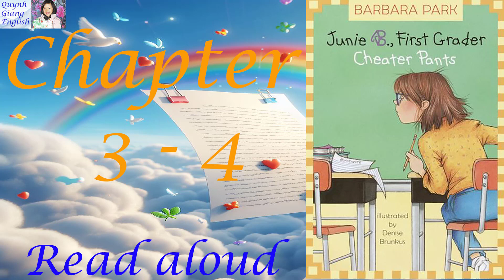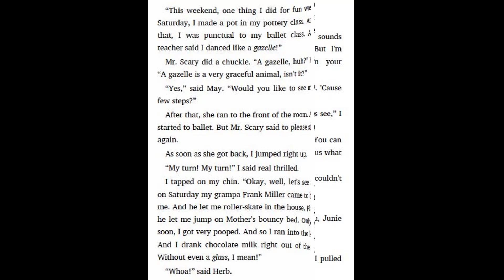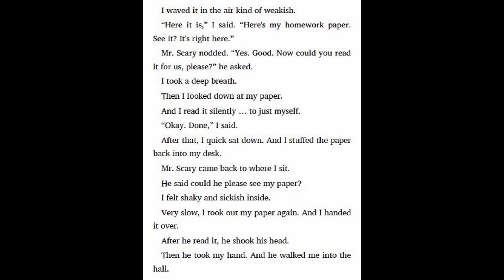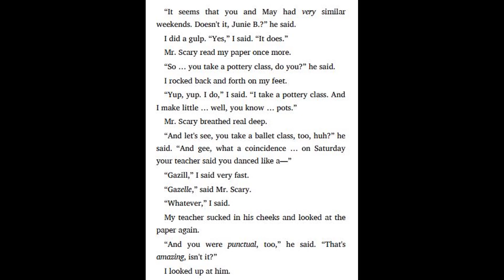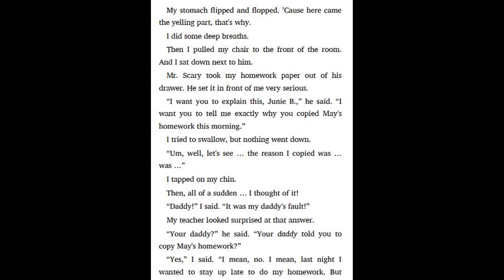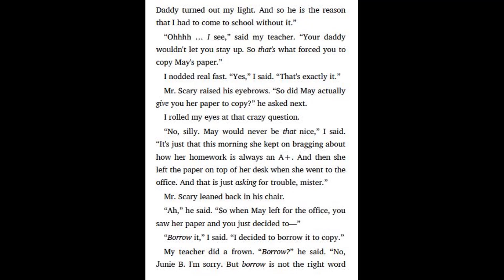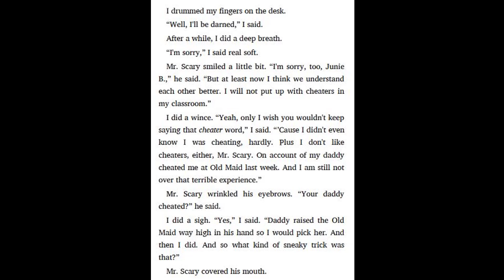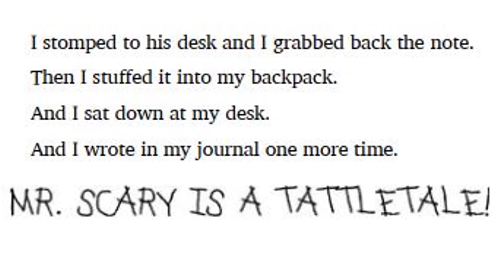Junie B. First Grader Cheater Pant by Barbara Park - chapter 3 - 4 | Read aloud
19. Junie B. First Grader Boss of Lunch by Barbara Park - chapter 7 - 9 | Read aloud
19. Junie B. First Grader Boss of Lunch by Barbara Park - chapter 5 - 6 | Read aloud
19. Junie B. First Grader Boss of Lunch by Barbara Park - chapter 3 - 4 | Read aloud
19. Junie B. First Grader Boss of Lunch by Barbara Park - chapter 1 - 2 | Read aloud
17. Junie B. Jones is a Graduation Girl by Barbara Park - chapter 7 - 9 | Read aloud
17. Junie B. Jones is a Graduation Girl by Barbara Park - chapter 5 - 6 | Read aloud
17. Junie B. Jones is a Graduation Girl by Barbara Park - chapter 3 - 4 | Read aloud
17. Junie B. Jones is a Graduation Girl by Barbara Park - chapter 1 - 2 | Read aloud
16. Junie B. Jones is Captain Field Day by Barbara Park - chapter 7 - 8 | Read aloud
16. Junie B. Jones is Captain Field Day by Barbara Park - chapter 5 - 6 | Read aloud
16. Junie B. Jones is Captain Field Day by Barbara Park - chapter 3 - 4 | Read aloud
16. Junie B. Jones is Captain Field Day by Barbara Park - chapter 1 - 2 | Read aloud
15. Junie B. Jones has a peep in her pocket by Barbara Park - chapter 7 - 8 | Read aloud
15. Junie B. Jones has a peep in her pocket by Barbara Park - chapter 5 - 6 | Read aloud
15. Junie B. Jones has a peep in her pocket by Barbara Park - chapter 3 - 4 | Read aloud
15. Junie B. Jones has a peep in her pocket by Barbara Park - chapter 1 - 2 | Read aloud
14. Junie B. Jones and the Mushy Gushy Valentine by Barbara Park - chapter 7 - 8 | Read aloud
14. Junie B. Jones and the Mushy Gushy Valentine by Barbara Park - chapter 5 - 6 | Read aloud
14. Junie B. Jones and the Mushy Gushy Valentine by Barbara Park - chapter 3 - 4 | Read aloud
14. Junie B. Jones and the Mushy Gushy Valentine by Barbara Park - chapter 1 - 2 | Read aloud
13. Junie B. Jones is almost a flower girl by Barbara Park - chapter 9 | Read aloud
13. Junie B. Jones is almost a flower girl by Barbara Park - chapter 7 - 8 | Read aloud
13. Junie B. Jones is almost a flower girl by Barbara Park - chapter 5 - 6 | Read aloud
13. Junie B. Jones is almost a flower girl by Barbara Park - chapter 3 - 4 | Read aloud
13. Junie B. Jones is almost a flower girl by Barbara Park - chapter 1 - 2 | Read aloud
11. Junie B. Jones is a Beauty Shop Guy by Barbara Park - chapter 5 - 6 | Read aloud
11. Junie B. Jones is a Beauty Shop Guy by Barbara Park - chapter 3 - 4 | Read aloud